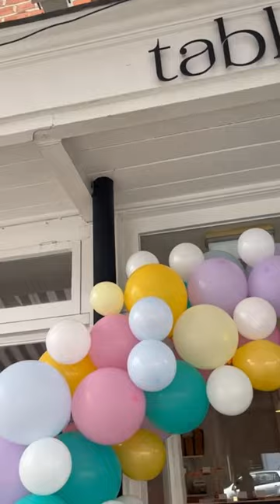Hi YouTube 🎀 welcome to table’s world 🎀 subscribe for unmissable shorts 🎀